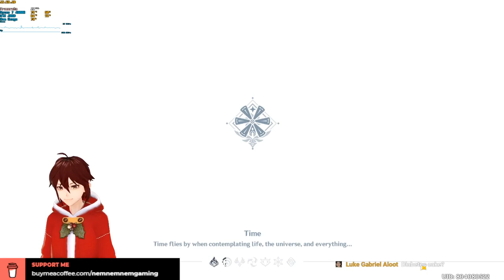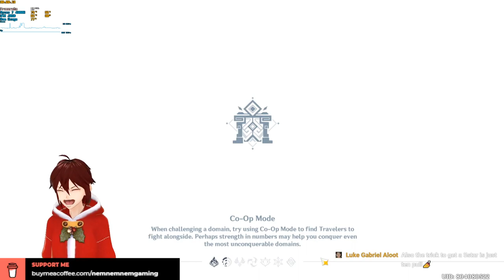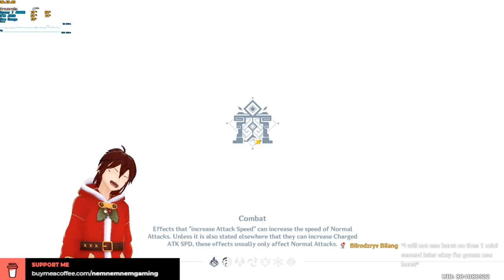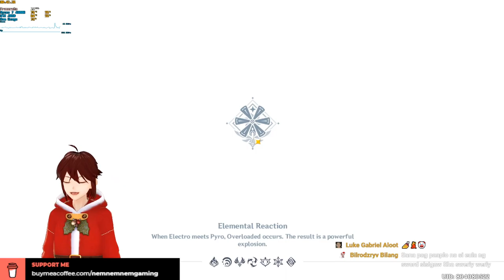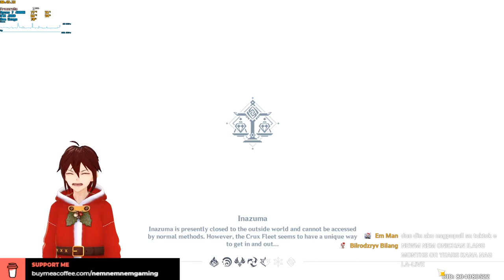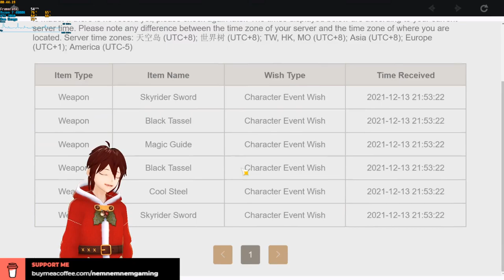Genshin Impact | Friday Stream! National Device Appreciation Day! 17-Dec-2021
SPIRAL ABYSS time! Resin to 0! Commissions! Let's go! 😭🐰😅